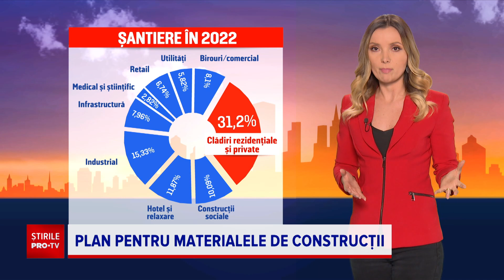Prețul materialelor de construcții a crescut și cu 60% față de 2021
Sute de milioane de euro vor fi disponibile ca ajutor de stat pentru producătorii de materiale de construcții.